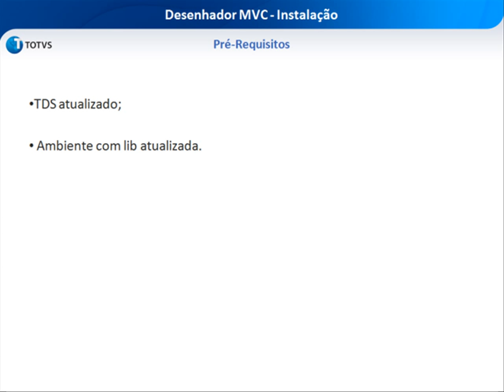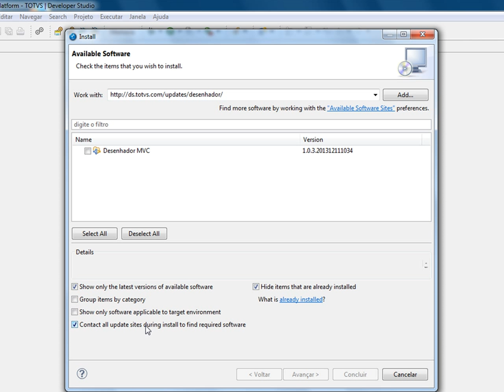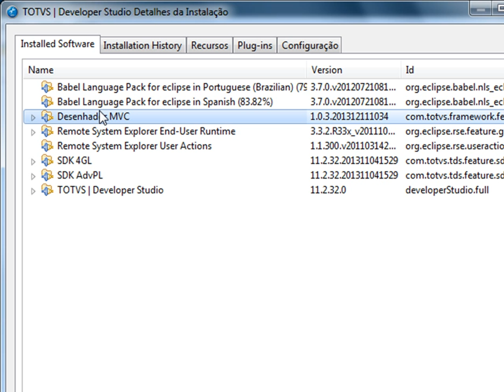Desenhador MVC - Instalação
Esse vídeo mostra como realizar a instalação do Desenhador MVC no TDS (Totvs Developer Studio).

Pré-Requisitos
- TDS atualizado
- Ambiente com LIB atualizada (Portal do Cliente)

Qualquer dúvida ou problema entre em contato através da comunidade do Desenhador no byyou.

Obs: Coloque a qualidade em HD para melhor visualização do vídeo.